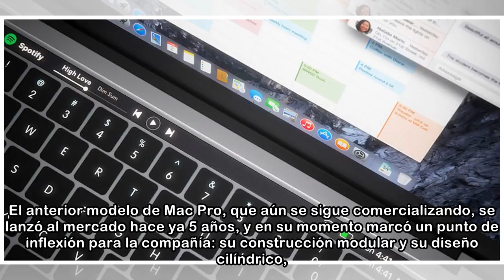Apple no lanzará sus nuevos Mac Pro hasta dentro de un año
La compañía responde así a los rumores de que el nuevo modelo llegaría a lo largo de este año, tras 5 años de espera. Se ha anunciado también la creación de un grupo de trabajo para ajustar el próximo...